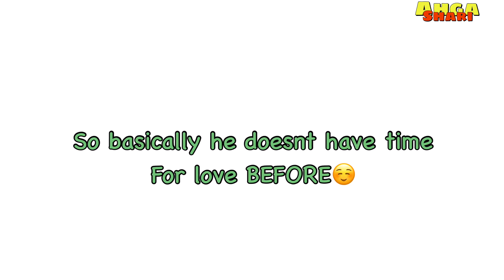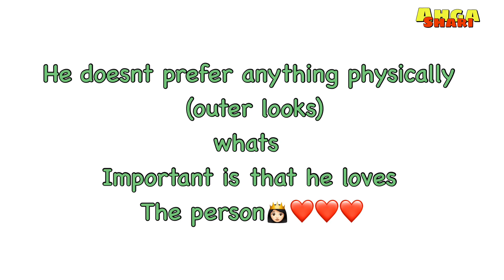Got7 Jackson Wang talks about His Present Relationship and Marriage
Here’s a little a difference between How Jackson
talks about relationship then and now
He used to be unlikely to talk about it
And its always about work
But not until early year 2020
i Love the way he is more open about it
That he even talk about future plans
When he will get married